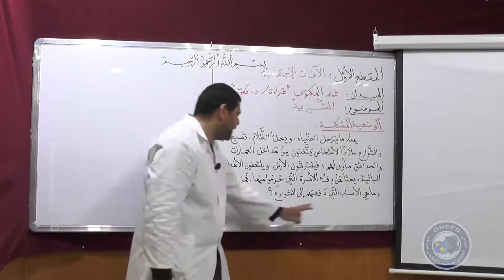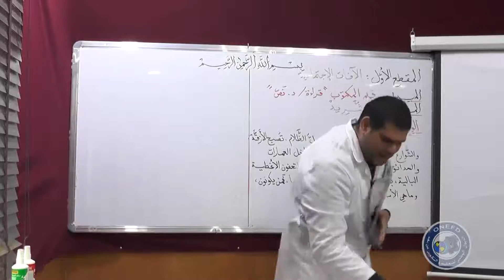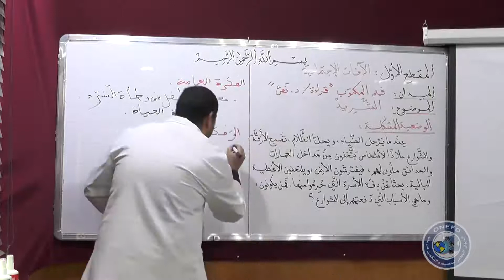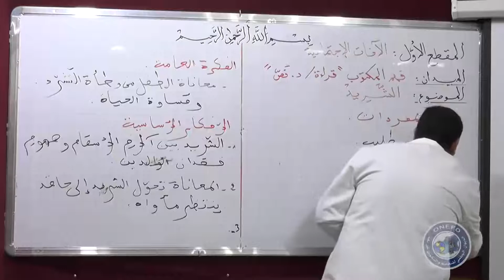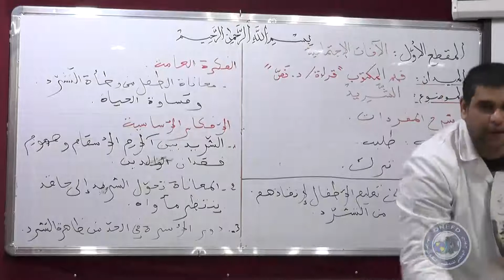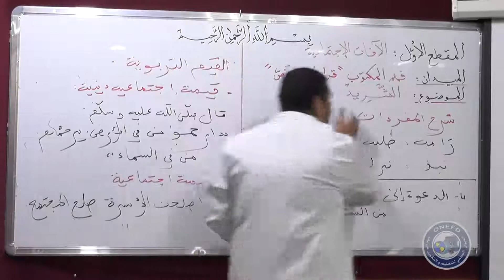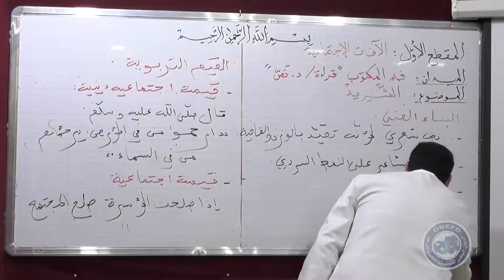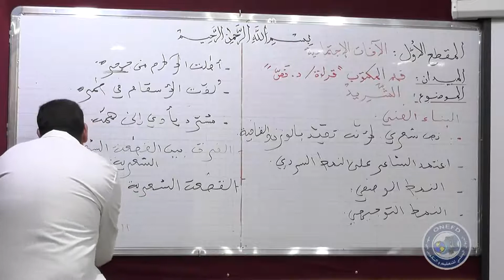الحصة رقم 08: مادة اللغة العربية السنة الثالثة من التعليم المتوسط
الحصة الثامنة: قراءة و دراسة نص.
الموضوع: الشريد(ص22)